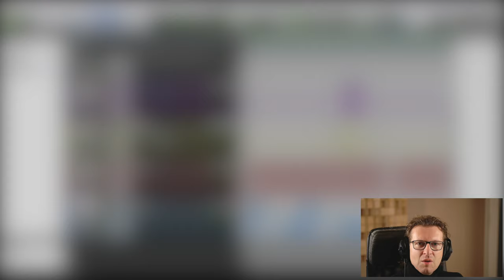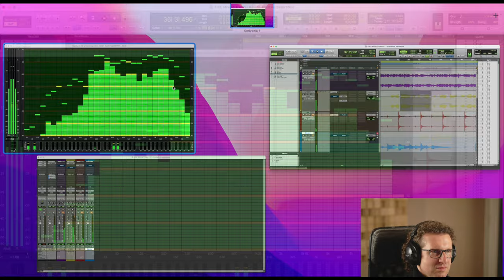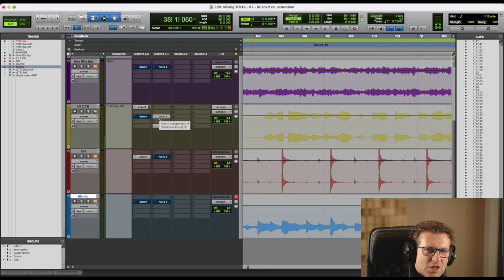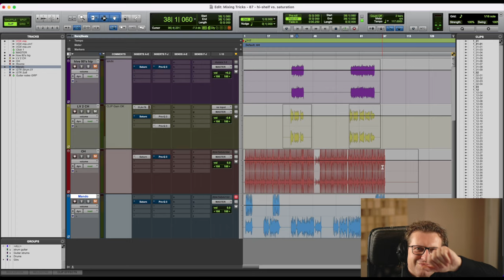Tecniche avanzate di EQ e saturazione per dare vita ai tuoi mix - Mixing Tricks #87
Nel mondo del mixing audio, la chiarezza e la qualità del suono sono fondamentali. Tommy dell'olio, esperto di mixing e produzione, ci guida attraverso le complesse dinamiche dell'equalizzazione e della saturazione.

Questo episodio si addentra nelle sottili differenze tra l'utilizzo di un hi-shelf EQ e la saturazione per schiarire e definire i suoni nei tuoi mix.

Tommy inizia con una panoramica dell'importanza di "schiarire" i suoni durante il mixing. Quasi tutte le tracce, dalle voci alle chitarre e alle batterie, beneficiano di un certo grado di "luminosità" aggiunta. Questo processo non solo rende il suono più piacevole all'ascolto ma lo rende anche più definito e professionale.

Il dilemma si presenta quando si confrontano le tecniche di equalizzazione in ambiente analogico rispetto a quello digitale. Mentre un equalizzatore analogico aggiunge calore e carattere attraverso la saturazione armonica e la compressione insieme all'aumento dei decibel, un equalizzatore digitale standard tende a mancare di questa qualità "colorata".

Tommy illustra come, nonostante le differenze, il digitale offra flessibilità e controllo, permettendo di emulare e persino superare gli effetti dell'hardware analogico attraverso l'uso strategico di plugin di saturazione.
Con esempi pratici, dimostra come modellare il suono non solo attraverso l'equalizzazione ma anche sfruttando la saturazione armonica per ottenere mix che suonano "da disco".